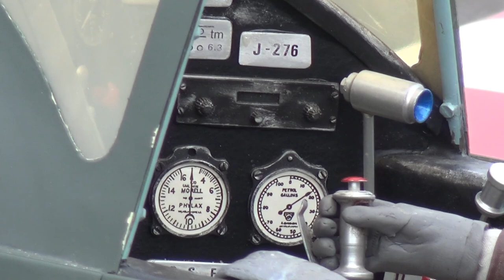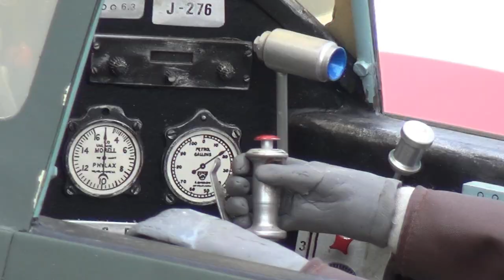RC Scale MS.406 Swiss Military Air Force Morane-Saulnier D-3801 J-276 Model Airplane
Airport Dübendorf close to LSZH (Airport Zürich) RC Warbird meeting.
Hans.B ex. Swiss Air Force Pilot and Swiss A-340 Pilot fly his selfbuild Scale Swiss Military Air Force Morane-Saulnier D-3801 J-276 Model Airplane, enjoy it. The selfmade Cabine-closer with a Pilot who moving his arm and turn and turn to close it, looks fantastic.

D-3801
Das Flugzeug erhielt anstelle des 860 PS leistenden Motors HS-77-Ycrs der D-3800 ein neu entwickeltes Triebwerk HS-51 12 Y mit einer Leistung vom 1000 PS.

Flugleistungen: Ve max. horizontal 535 km/h; max. Steigleistung 16,2 m/s; Dienstgipfelhöhe 10.800 m ü. M.; Flugdauer 1 Std. 35 Min.; Reichweite 600 km

Bis 1945 wurden 207 Maschinen hergestellt. Diese Flugzeugflotte bildete während des Aktivdienstes 1939–1945 die Hauptstütze der schweizerischen Fliegertruppe. 17 Maschinen mit der Immatrikulation (J-281 bis J-297) wurden zwischen 1947 und 1948 aus Restteilen montiert. Sie blieben bis 1959 als Trainer im Einsatz.